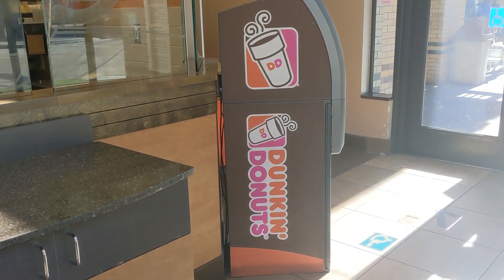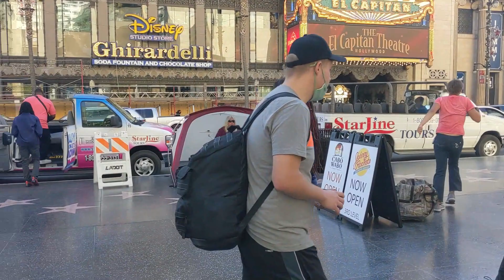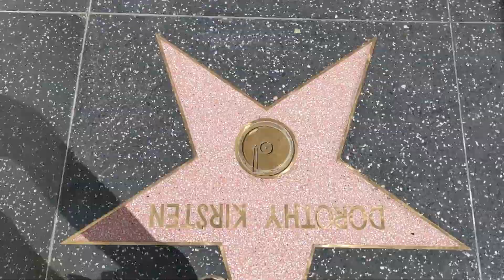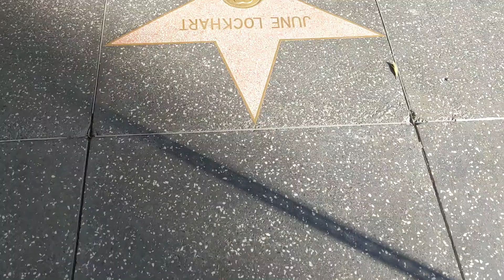Welcome to LA | Hollywood | MalayalamTravel Vlog | I Me Njan Thanne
In this i am showing the Hollywood Walk of Fame in Los Angels, California.